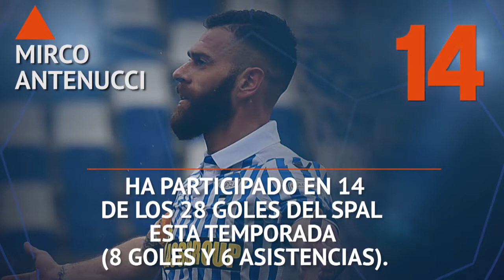Sequía de goles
❌❌❌ El peor momento de Giovanni Simeone